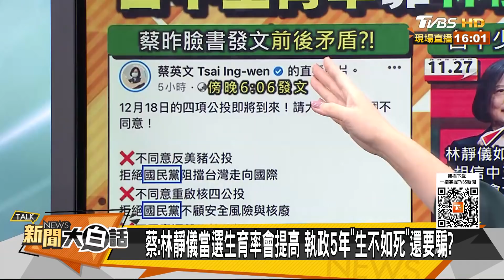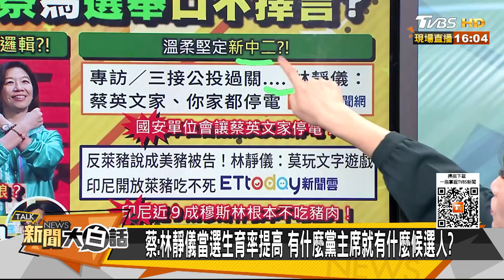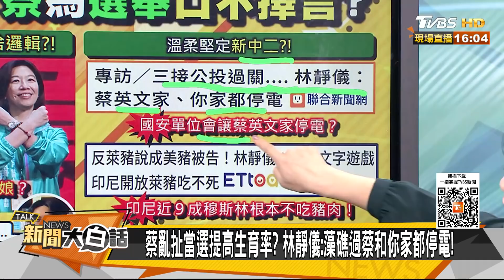蔡：林靜儀當選生育率會提高 執政5年「生不如死」還要騙？ 新聞大白話 20211128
本集來賓：鄭村棋、游淑慧、張友驊